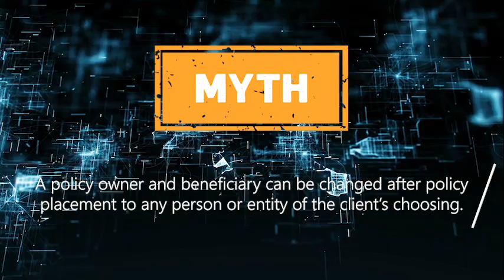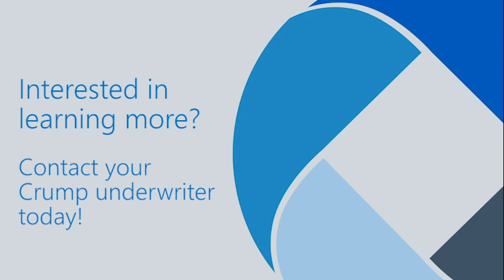A policy owner and bene. can be changed after policy placement to any person the client chooses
If the beneficiary and owner of a life insurance policy are not satisfactory during the underwriting of the application, they will not be satisfactory after placement.  Avoiding speculation and ensuring insurable interest, e.g., a real interest in the continued survival of the insured, is of paramount importance in new business underwriting.